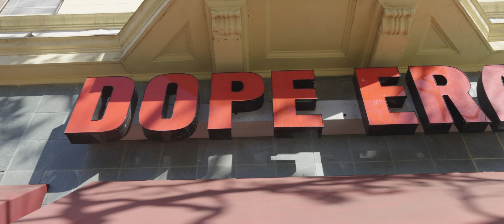Twenty3wayz - Rap Star (Official Music Video) ft. Mistah F.A.B.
Twenty3wayz "Rap Star" ft. Mistah F.A.B.

Lyrics:
Yeah she said he want a rap star but she ain’t a groupie
She wanna be my Kim k I’m ray j come on let’s make a movie
She like em nasty Kevin gates
She ain’t looking for no young boy but she like her nigga gangsta NBA
Need a nigga with a milli yeah she wants a lil Wayne
Said I remind her of rod because I put her on a wave
Plus when she hear my songs she said she can feel the pain
She said if I really love her my next song I’ll say her name

I think I might be a pop star cause I party like I’m Bieber
She said she love I couldn’t tell you that I believe her
She a city girl but I’m feeling like uzi
She said she love the way I feel on her little booty ( yeah yeah )
Call me Kodak cause I fell in love with the yak
She say my name when im fucking her from the back
But im paranoid like 50 go get the strap
(Yeah yeah )
She in love with a rap star she like to vibe she don’t like when niggas act hard
(Oh no)
But she knows im in the field and im wild like lil Durk
Said I came from the bottom lil boosie from the dirt
Said im looking for love just like im LL
Yeah she said she ain’t a groupie but I can’t tell
Said I fell like Mike jones cause they all like me
No this ain’t a Covid mask this my Pooh Shiesty

Told her I was the jay of the bay she said rock with her
Told me that her name was Jenny want me to hit the block with her
On my T.I you can have what ever you want that’s when I shop with her
Got me feeling just like 50 bouta take like 9 shots with her
She know I’m realer then them rappers I don’t never do the fake
Certified lover boy I’m the dark skin drake
Yeah I’m the last of the dying breed I be living like face
Like Tupac I go biggie and I be going after faith
Coulda made the NBA when I was just a young boy
But I was thugging in the bay and we was going dumb boy
Never been a trick daddy I was raised by short
And 40 gave me all the game matter fact he told me when to go
It wasn’t no limit just like P cause I was bout it like c murder
Oh yeah I came up out that Nola everyday we seen murda
Hot boy like wheezy she wanna be my old lady
She know ima rap star that’s why she wanna have my baby